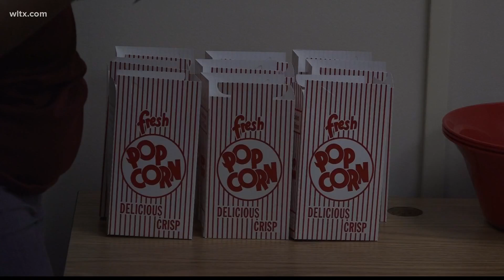SC State boosts staff morale with popcorn socials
It's called 'Popcorn Fridays,' and it's a way for staff to get together during lunch hour to mingle.